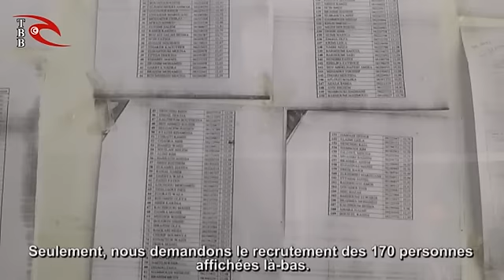Gafsa : Sit-in aide-soignants.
Sit-in aide-soignants à la direction régionale de la Santé publique de Gafsa, problème de recrutement.